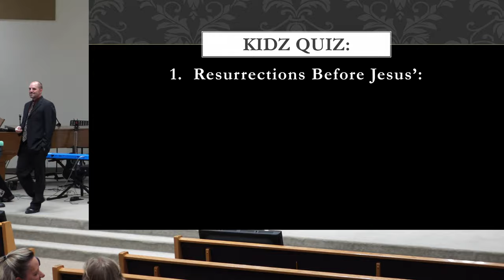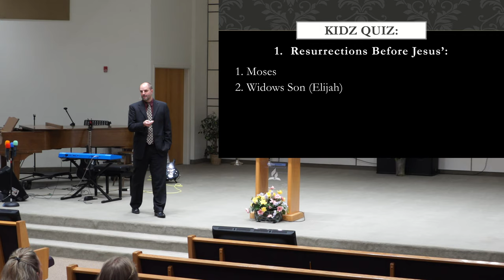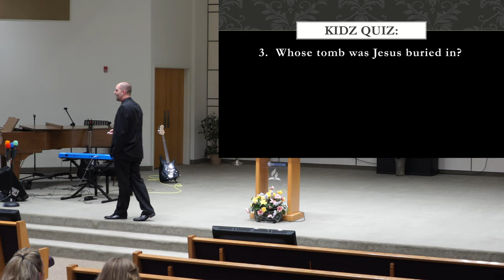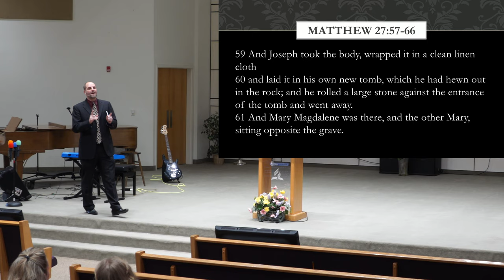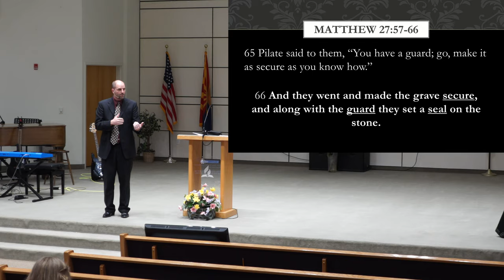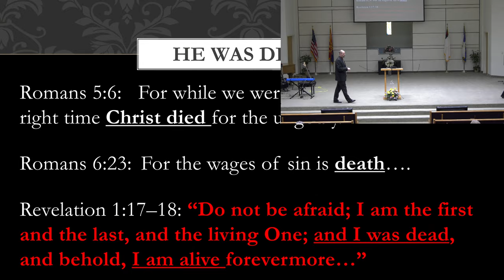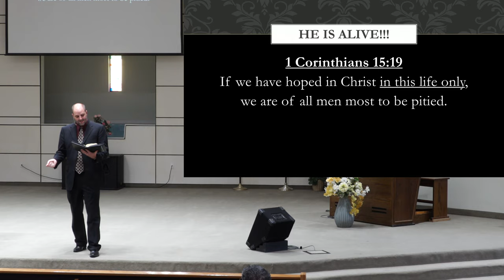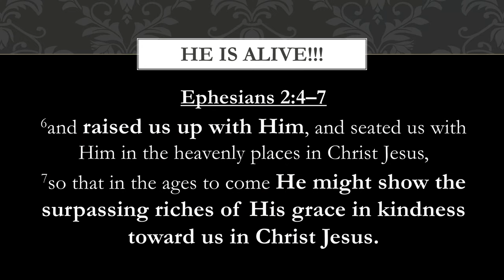Sermon: "He Is Alive" Dayv Lounsbury - April 2, 2021